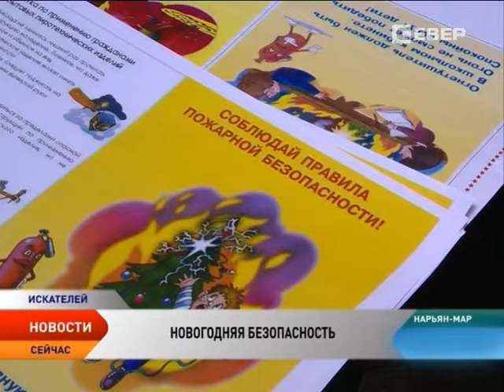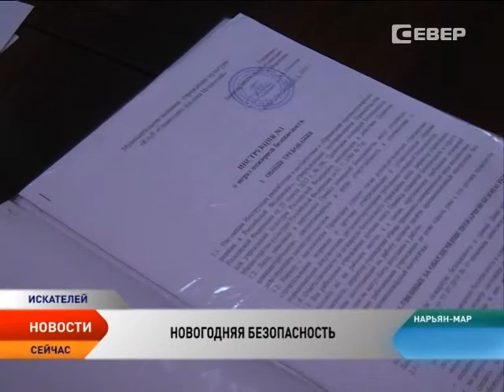Госпожнадзор начал предновогодние проверки учреждений Ненецкого округа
Накануне Нового года сотрудники пожарного надзора Ненецкого округа проверяют готовность учреждений города и округа к массовым праздникам. Первая проверка пришлась на Дом культуры поселка Искателей.